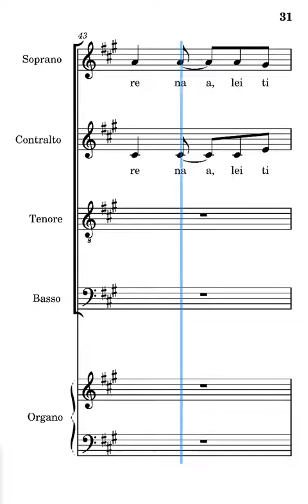Madonna Nera Montepaone bassi ritornello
voce dei bassi del canto Madonna Nera di Andrea Montepaone ritornello